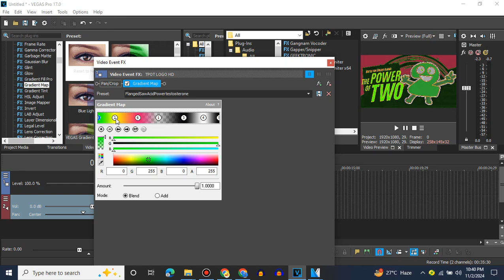How To make FlangedSawAcidPowertestosterone